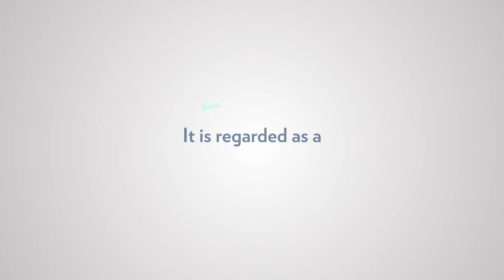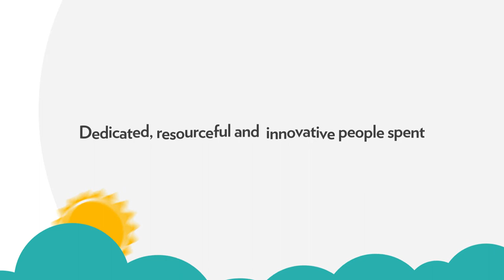MMC GAMUDA Infographic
We have created mega structures, like the SMART TUNNEL, that ease the lives of many. But there were also many that helped us to achieve that. Thank you everybody.